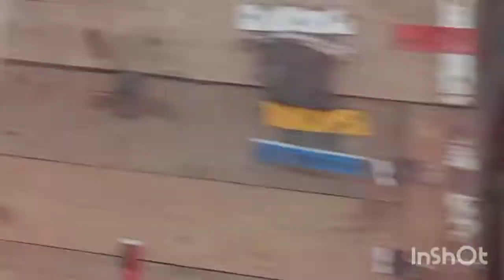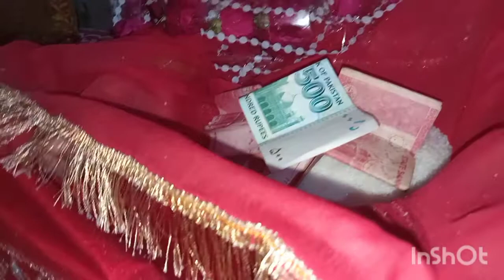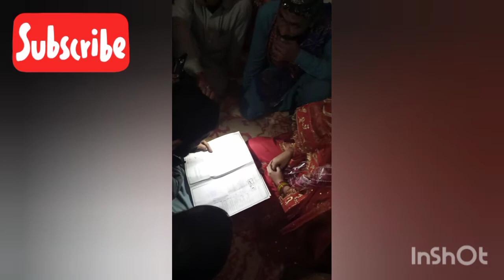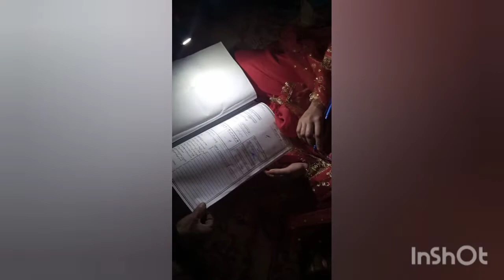My nephew Nikkah Ceremony//💐💓🥳